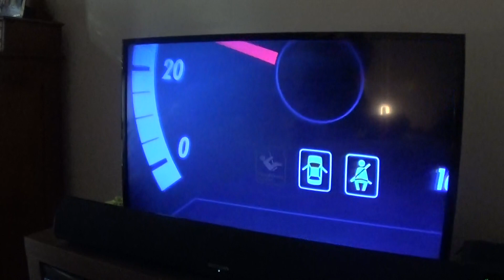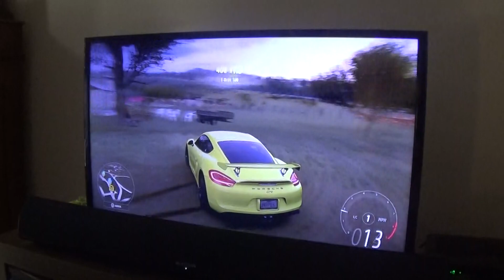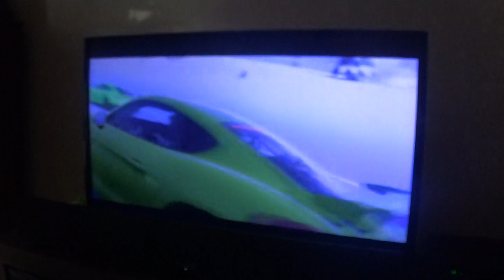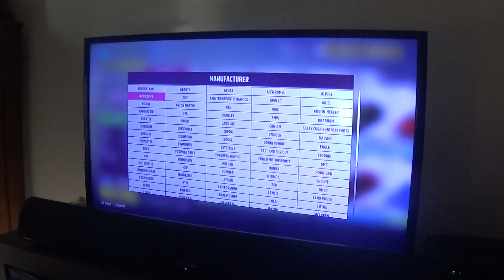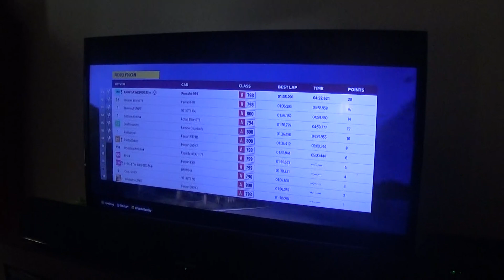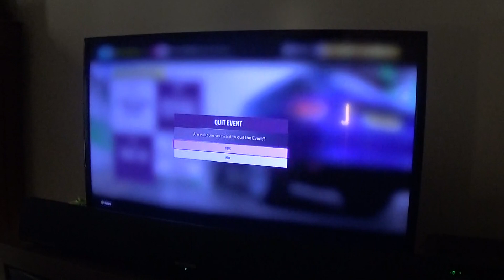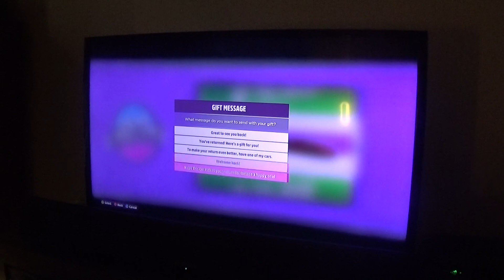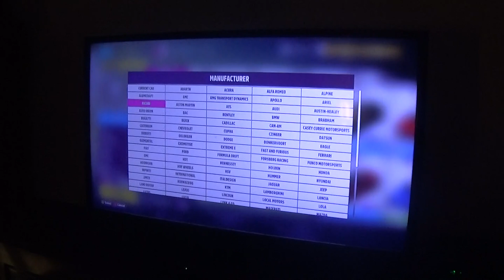Forza Horizon 5 Part 526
Welp, another Forza Thon Series, this time we Celebrate Winter for 4 weeks straight, and we Celebrate Christmas as well, and for me, I love it already. Let's celebrate the holidays by winning championships and winning new cars and visiting the Winter Wonderland Track at the Horizon Stadium.